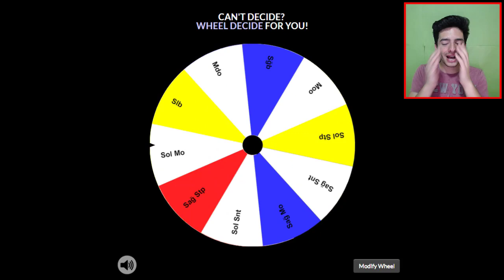YENİ OYUNCUM İLK MAÇINDA HAT-TRİCK YAPTI !! FIFA Mobile Türkçe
Merhaba ben Koray bu video da fifa mobile 19 da süperlig transfer haberleri yapar gibi fenerbahçe ye emre belözoğlu geldi efsane süpergüç transfer leri yaptım iyi seyirler...